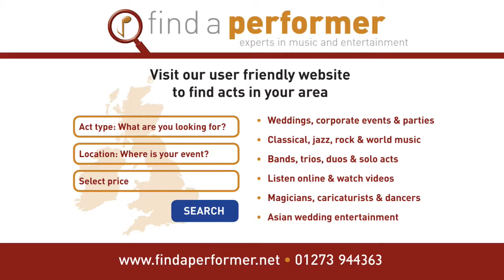Brilliant Acoustic Wedding Singer - Cork